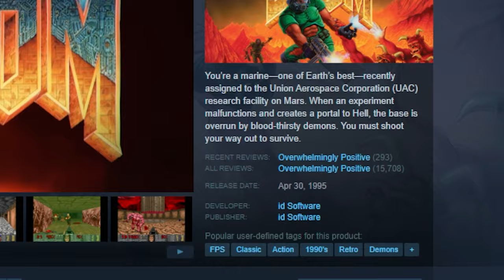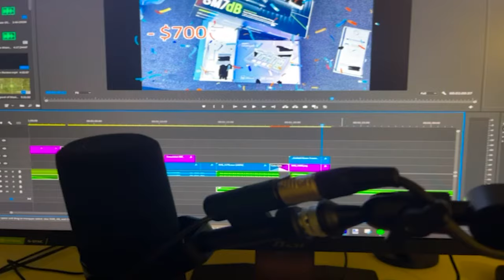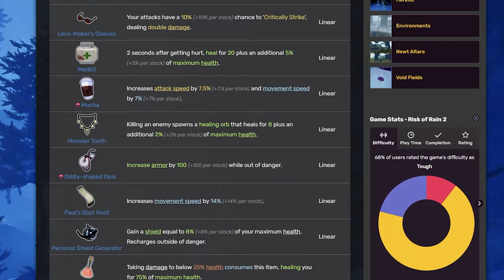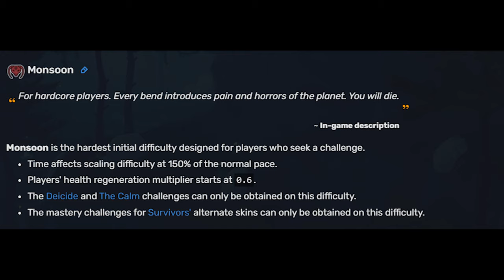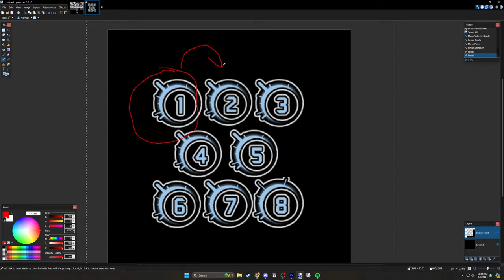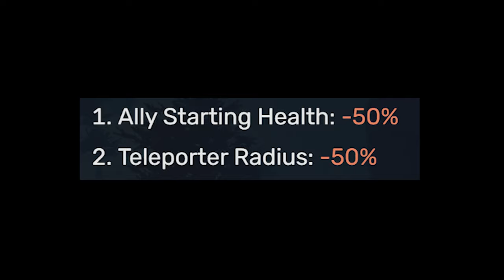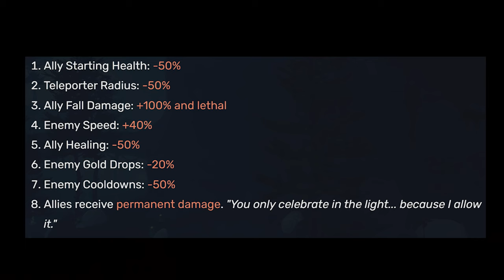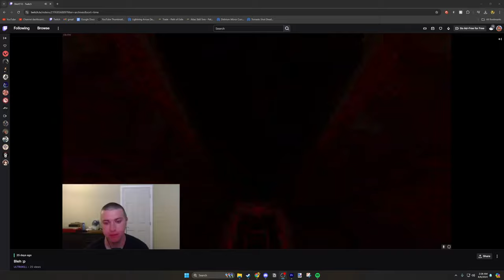Risk of Rain 2 - Before You CRY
The new series is upon us, finally. Just to clarify the rating I give at the end ONLY pertains to how much fun, rewarding, and challenging the hardest difficulty is, NOT how good the game is.

Intro - 0:00
Difficulty - 4:05
Characters - 6:49
The Runs - 9:23
THE Strat - 13:47
My Rating - 14:33